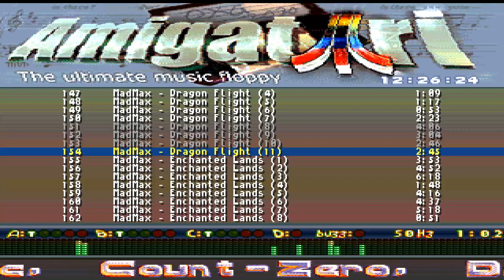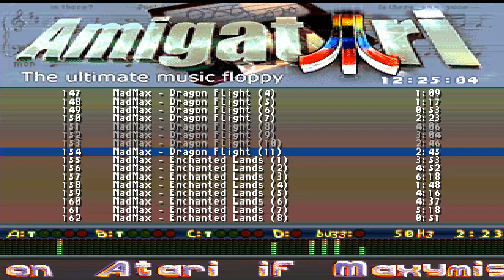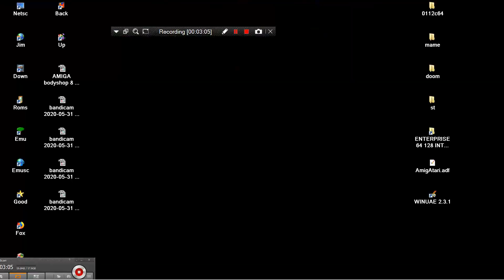AMIGA VIDEO 154 DRAGON FLIGHT 11TH MAD MAX CHIP MUSIC AmigAtari DEMO Oxygene ATARI ST IN